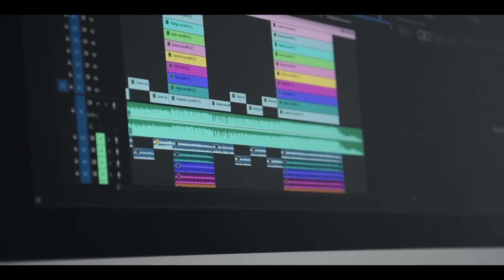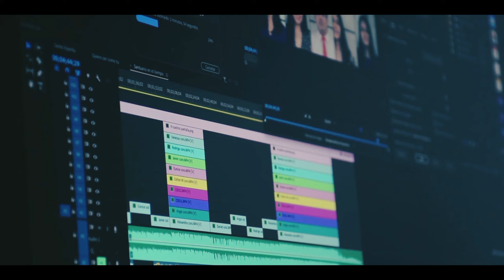❌ NO FACE ❌ NO VOICE YOUTUBE CHANNEL IDEAS 2023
About This Video :

Hi Guys 🙋

                      दोस्तो आज की वीडियो में मैंने NO VOICE NO VOICE YOUTUBE CHANNEL IDEAS  के बारे में बताया है  |  अगर आपको ये वीडियो अच्छी लगी तो Please वीडियो को Like कर दीजीए और ऐसे ही Helpful Content के लिए चैनल को SUBSCRIBED करना मत भूले !
                       Thanks Friends

Queries Solved :

Best 7 new youtube channel ideas
how to make faceless videos
Youtube channel ideas for students
Without face without voice youtube channel ideas
Faceless youtube channel earnings
Bina chehra dikhaye youtube video kaise banaye
Bina chehra dikhaye youtube channel ideas

                           🧿 Playlist  Link 🧿

NEXT HELPFUL VIDEO  UPLOAD- After 1 Day At 7 : 00 P.M 🕖

                              Thanks